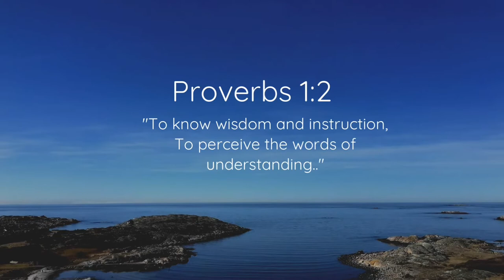Wisdom Series | When It's Difficult to Trust God | Dr. Cindy Jordan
Wisdom Series is a conversational approach to studying the bible. We will discuss topics that matter to those that do not know Jesus, those new to a relationship with Jesus and those that need a deeper understanding of Jesus during various stages of life. This series is for all of us! For more information about Cindy Jordan, Ph.D.